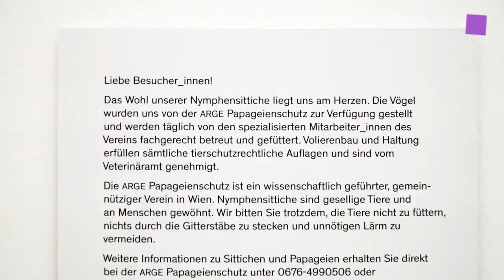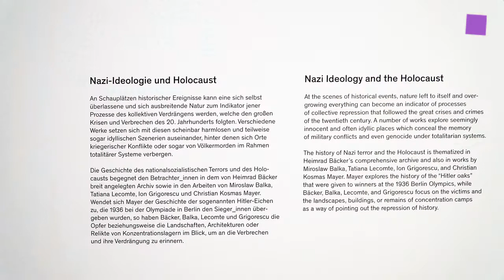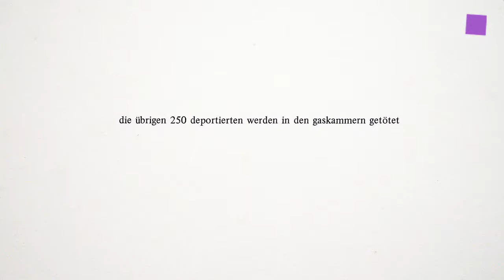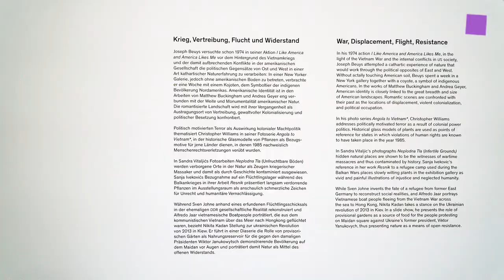theartVIEw – Natural Histories at mumok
The exhibition Natural Histories. Traces of the Political at the mumok explores representations of nature in reference to social processes and historical events. Looking at various themes, these works show the mutual interrelations between nature and history beyond all idyllic idealization.The presentation spans the period from the 1960s to the present, beginning with works of conceptual art that reflect on both the conditions of artistic production and reception and also their social dimensions and critiques of history. Artists of the next generation draw on the traditions of critiques of colonialism and of society, and transfer and update these into their own contemporary environments.Depictions of nature also play a role in works that look at issues like genocide or internment, flight, and resistance in the context of totalitarian systems and military conflicts. A further theme is the transformation of public and historical places by natural processes. Nature claims everything back and becomes a sign of historical change. Sep 23rd, 2017 to Jan 14th, 2018.

Die Ausstellung Naturgeschichten. Spuren des Politischen im mumok befasst sich mit Darstellungen von Natur, die auf gesellschaftliche Prozesse und zeitgeschichtliche Ereignisse Bezug nehmen. In unterschiedlichen Themenfeldern verdeutlicht sie den Wechselbezug von Natur und Geschichte. Die Präsentation spannt einen Bogen von den 1960er-Jahren bis in die Gegenwart. Sie setzt mit Arbeiten konzeptueller Kunstrichtungen ein, die mit der Reflexion über die Rahmenbedingungen künstlerischer Produktion und Rezeption auch deren geschichtskritische Dimensionen thematisieren. Vertreter_innen der nachfolgenden Künstler_innengenerationen bedienen sich sowohl kolonialismuskritischer als auch gesellschaftskritischer Traditionen und aktualisieren diese in ihrem jeweiligen zeitgeschichtlichen Umfeld. Naturdarstellungen prägen auch Werke der Ausstellung, die sich mit Völkermord sowie mit Flucht und Widerstand im Rahmen totalitärer Systeme und kriegerischer Konflikte auseinandersetzen. Ein weiteres Themenfeld behandelt Veränderungen und Verwandlungen öffentlicher und historischer Orte durch natürliche Prozesse. Die alles überwuchernde Natur erweist sich dabei als Indikator geschichtlicher Dynamiken.